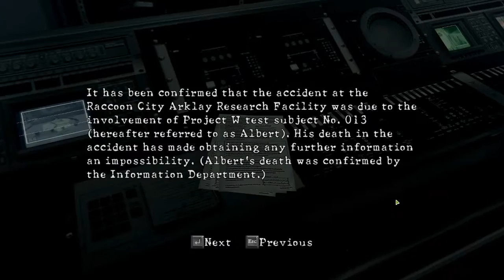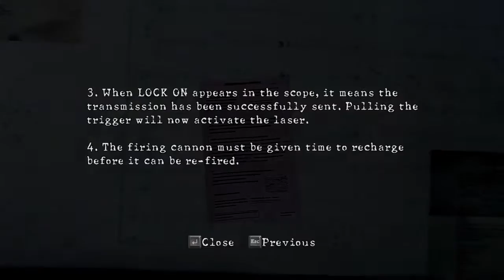Enrel Plays - Resident Evil 5 (21)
Shame continues